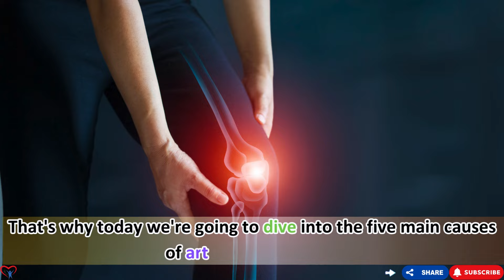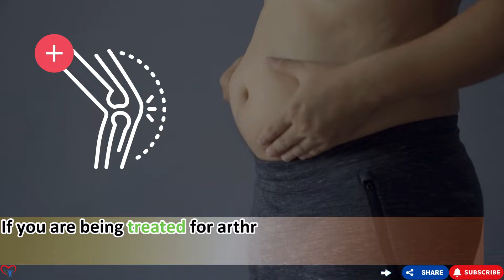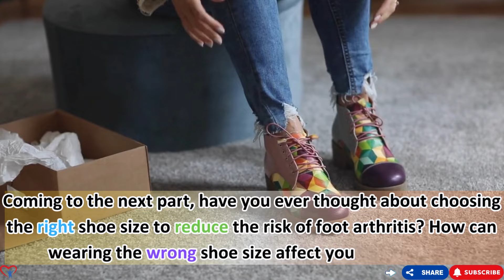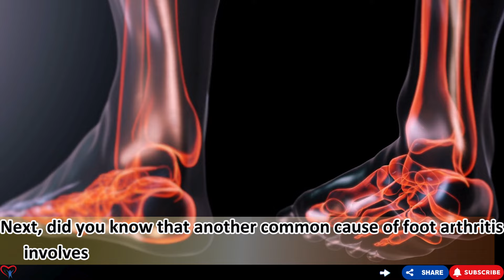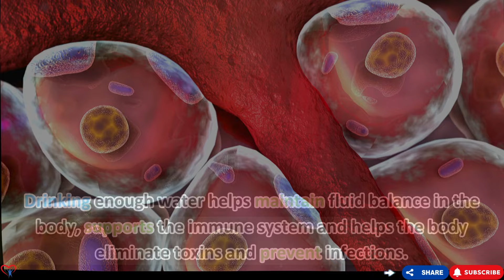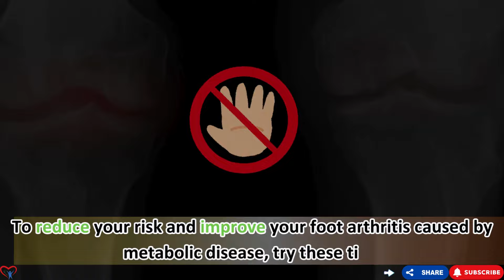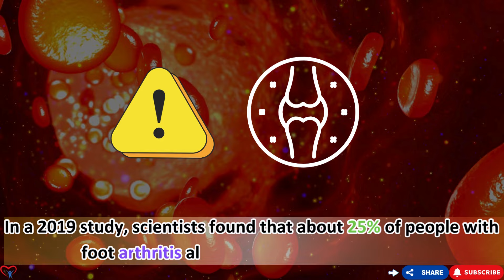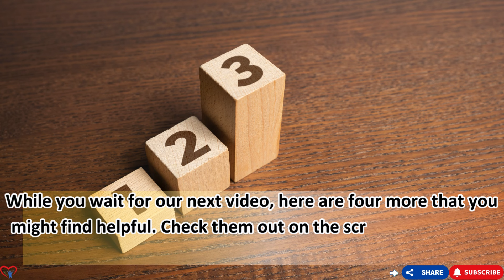STOP the Pain! Discover the 5 Shocking Causes of Feet Arthritis Today! | Vitality Solutions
🎯Click on this link and I will answer for you:
1️⃣ Did you know that with just 1 pill a day, your liver will have to work 2-10 times harder?
2️⃣ Is your body always lethargic, tired and lethargic; your energy is decreasing?
3️⃣ Do you want to lose a few pounds in just 55 days?

STOP! Discover the 5 Causes of Poor Blood Circulation Before It’s Too Late!| Vitality Solutions

Foot pain from arthritis can make daily activities like walking or getting out of bed a painful struggle. With over 24% of Americans affected by arthritis, it’s important to understand the causes of foot arthritis.

💔 Obesity: Extra weight stresses your joints, triggering inflammation and worsening arthritis. Maintaining a healthy weight through diet and exercise, along with anti-inflammatory foods like Omega-3-rich salmon, can help.

👟 Inappropriate Shoes: Ill-fitting shoes can cause uneven pressure on foot joints, leading to arthritis. Choose well-fitting shoes with proper support and replace worn-out pairs regularly.

🦠 Infection: Infections like streptococcal bacteria can trigger joint inflammation. Protect yourself by practicing good hygiene, eating a balanced diet, and properly caring for wounds.

🏥 Metabolic Disease: Conditions like diabetes and gout increase the risk of foot arthritis. Managing blood sugar, eating fiber-rich foods, and ensuring adequate vitamin D intake can help reduce risk.

💪 Muscle Imbalance: Weak muscles around the foot can cause uneven joint pressure. Strengthening exercises, supportive shoes, and yoga can improve muscle balance and reduce pain.

By addressing these risk factors, you can prevent and manage foot arthritis.

🕒 Timestamps:
00:00​ - Introduction
01:16 -  Obesity.
04:04​ - Wearing inappropriate shoes.
07:23 - Infection.
09:32​ - Metabolic disease.
11:44 ​- Muscle imbalance.